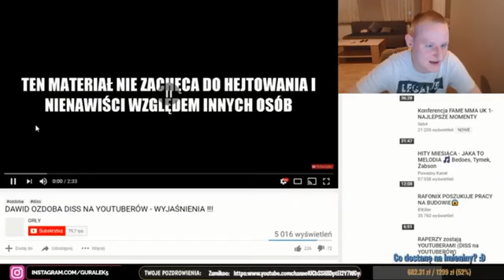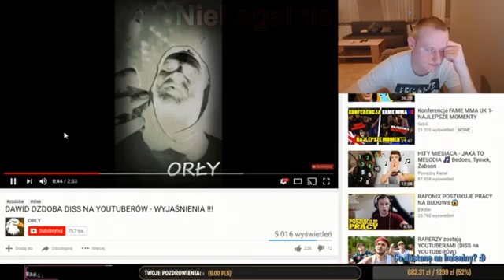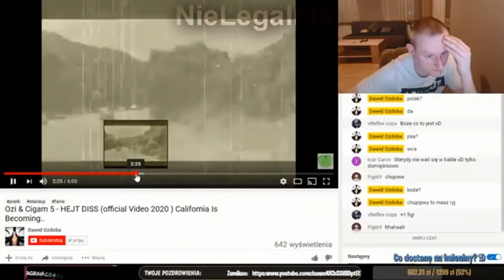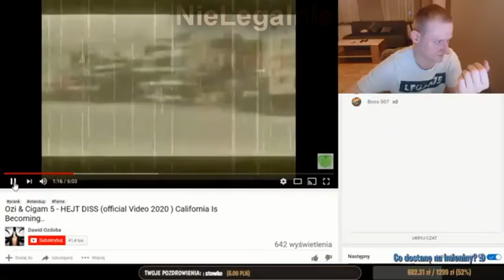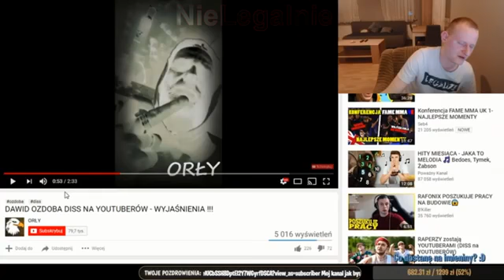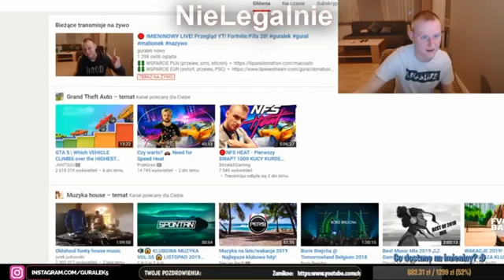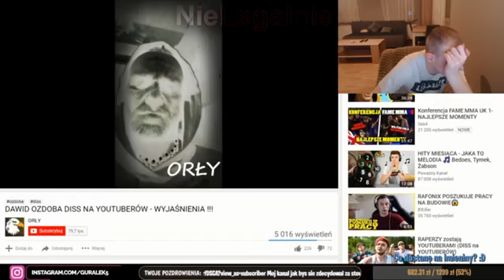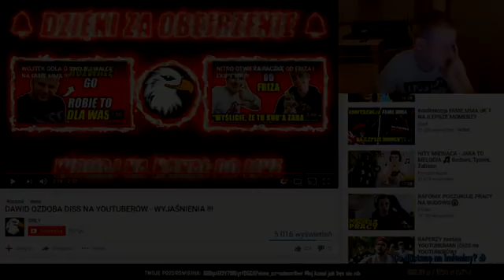GURAL NIE WIERZE !? DISS na FAMEMMA DAWIDOZDOBA -WYJAŚNIENIA ! O CO TU CHODZI ? gra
gramy dalej tak do 2023 zanim skumacie ?